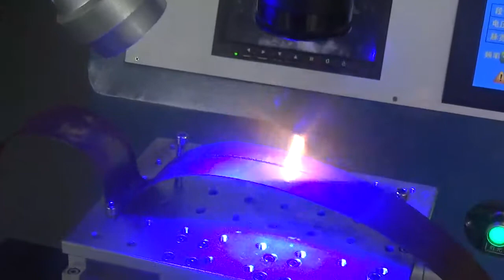Automatica Laser Welding Machine Welding Curve Surface Material